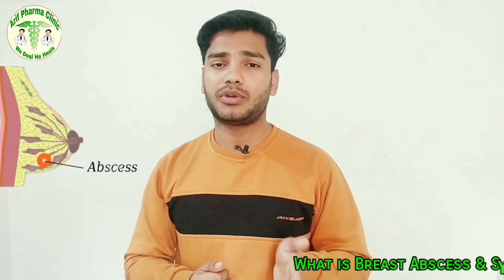Treatment Of Brest Abscess 💊. स्तनों में फोड़ा निकलने का कारण लक्षण और इलाज़💉। Brest Abscess Ka Ilaj 💊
Hello! friends -😊 Friends, I am Drx Arif Khan and you are watching Arif pharma Clinic.

Links 😊

Treatment Of Breast Abscess in hindi
 Stano Ke foda ka ilaj
Symptoms Of Breast Abscess
Couses Of Breast Abscess